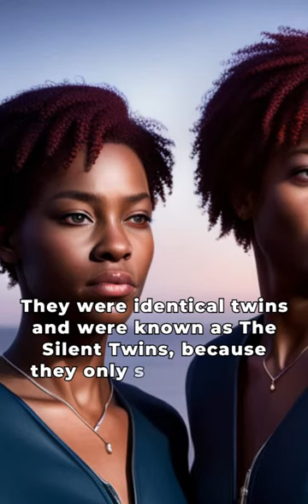The Silent Twins June and Jennifer Gibbons